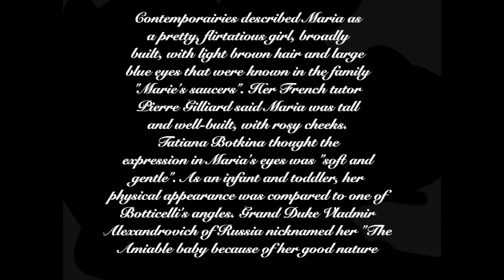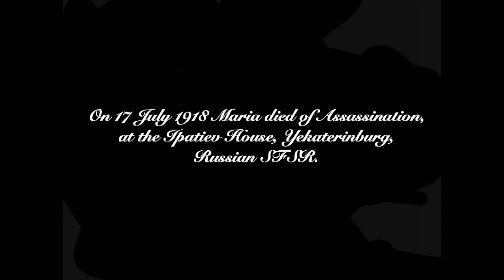Grand Duchess Maria Nikolaevna of Russia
Grand Duchess Maria Nikolaevna of Russia (Maria Nikolaevna Romanova); Russian: Великая Княжна Мария Николаевна, 26 June [O.S. 14 June] 1899 – 17 July 1918) was the third daughter of Tsar Nicholas II of Russia and Tsarina Alexandra Feodorovna. Her murder following the Russian Revolution of 1917 resulted in her canonization as a passion bearer by the Russian Orthodox Church.

During her lifetime, Maria, too young to become a Red Cross nurse like her elder sisters during World War I, was patroness of a hospital and instead visited wounded soldiers. Throughout her lifetime she was noted for her interest in the lives of the soldiers. The flirtatious Maria had a number of innocent crushes on the young men she met, beginning in early childhood. She hoped to marry and have a large family.

She was an elder sister of Grand Duchess Anastasia Nikolaevna of Russia, whose alleged escape from the assassination of the imperial family was rumored for nearly 90 years. However, it was later proven that Anastasia did not escape. In the 1990s, it was suggested that Maria might have been the grand duchess whose remains were missing from the Romanov grave that was discovered near Yekaterinburg, Russia and exhumed in 1991. However, further remains were discovered in 2007, and DNA analysis subsequently proved that the entire Imperial family had been murdered in 1918.